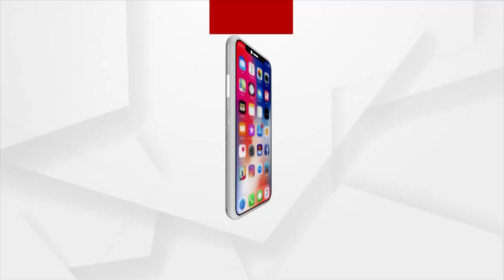Sata Katha || କଲେଜରେ ସରକାରୀ କେଳା